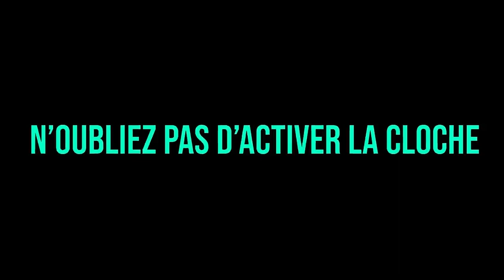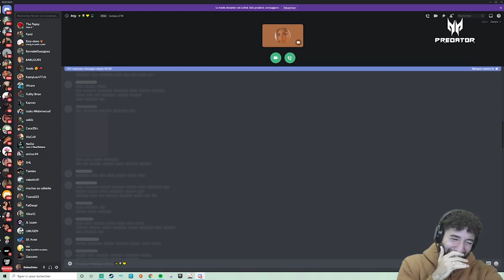LA FÊTE À LA JL HOUSE 😂, JLTOMY CHOQUÉ D'UNE ANCIENNE VIDEO !! (best of twitch)